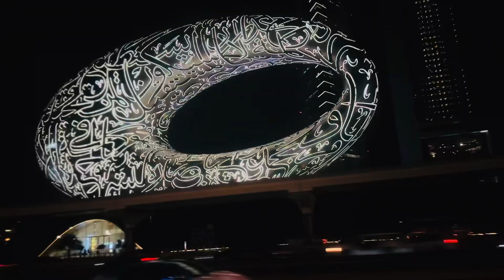Dubai Museum of the Future Full Tour - World's Most Beautiful Building (4K Travel Video)